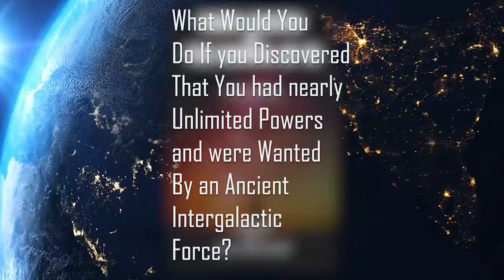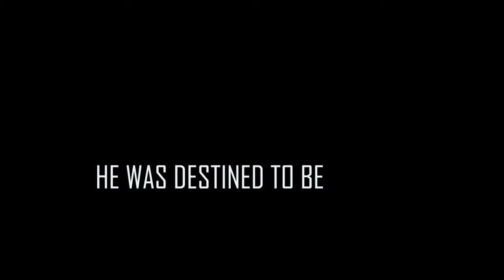Trent Foster and The Council of 10 Book Trailer by Matt Whiteside